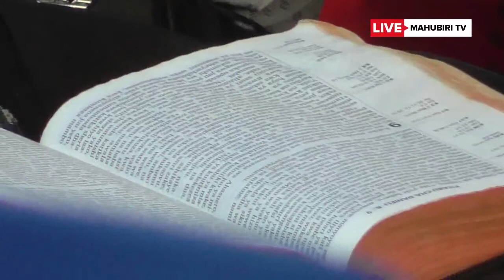🔴LIVE: 30/07/2021 DAY 6 - MAKAMBI MTAA WA NYAHANGA